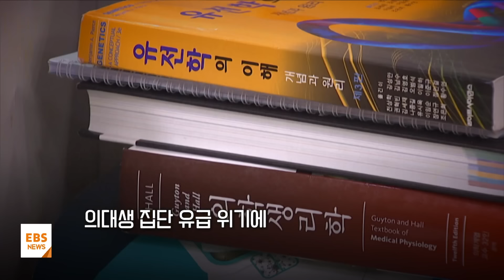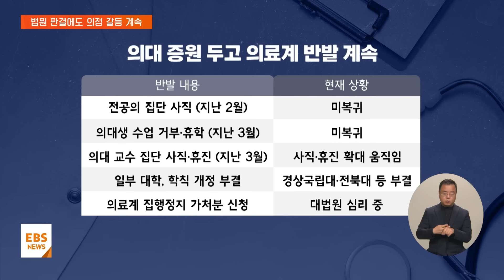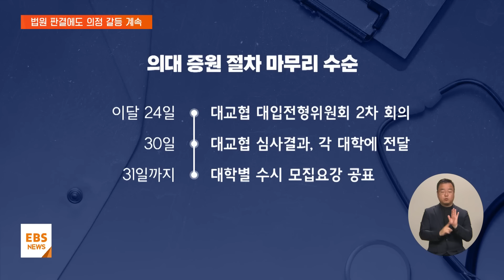의료 공백 석 달째…법원 판결에도 풀리지 않는 의정 갈등 / EBS뉴스 2024. 05. 23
[EBS 뉴스]
지난주 의대 증원 집행정지 가처분 신청에 법원이 정부의 손을 들어줬지만, 의료계의 반발은 이어지고 있습니다.

당장 입시 요강 확정 시한이 일주일 앞으로 다가왔지만, 일부 대학에선 아직도 의대 증원을 반영한 학칙이 통과되지 못하는 등, 파열음이 이어지고 있는데요.

먼저, 영상부터 보고 오겠습니다.

[VCR]

석 달 넘게 자리 비운 전공의
전문의 취득 시한에도 복귀 안 해

의대생 집단 유급 위기에
일부 대학 "휴학 승인" 움직임

병원 지키는 교수들도
"이제는 한계" 호소

경상국립대·전북대 등 일부 대학
"학칙 부결" 진통 여전

집행정지 기각에 의료계 "항소"
대법원 심리 시작

여전히 출구 보이지 않는
의대 증원 논란…해법은?

서현아 앵커
끝이 보이지 않는 의대 증원 논란에 대해 취재기자와 지금 상황 자세히 짚어보겠습니다.

송성환 기자, 법원 결정으로 증원 정책이 탄력을 받을 거라는 해석이 많았는데, 지금 상황 보면 꼭 그렇지만은 않은 것 같습니다.

송성환 기자
네, 의대 증원에 반발하는 의료계와 대학의 움직임은 크게 5가지 흐름으로 볼 수 있습니다.

우선 2월에 사직서를 내고 병원을 떠난 전공의들이 있습니다.

그리고 올 1학기부터 수업을 거부하고 집단으로 휴학계를 낸 의대생들의 집단행동이 있고요.

의대 교수들 역시 집단 사직 행렬에 동참하고, 집단 휴진에 나섰습니다.

증원을 확정해야하는 대학 내부적으로는 학칙이 부결되는 사례가 있었습니다.

의대생과 의대 교수 등은 의대 증원 정책을 멈춰달라며 법원에 집행정지 가처분 신청을 제기했습니다.

현재 상황을 보면, 전공의들과 의대생, 여전히 병원과 학교에 복귀하기를 거부하고 있습니다.

의대 교수들의 경우 사직과 휴진 움직임이 더 커질 조짐이고요.

학칙 개정은 대부분 학교에서 마무리되는 모습이지만, 일부 대학에서 개정안이 부결되는 등 진통이 이어지고 있습니다.

집행정지 신청에 대한 법원 판단은, 서울고등법원의 기각 결정으로 정부입장에서 산 하나를 넘었지만, 아직 대법원 판단이 남아있습니다.

정리하면, 2심 법원의 가처분 기각, 각하 결정 이후에도 의정 갈등 문제는 아직까지 해결의 실마리가 보이지 않고 있는 상황입니다.

서현아 앵커
주요 갈등만 정리해 봐도 다섯 줄기의 흐름이니까 정말 총체적 난국이라고 볼 수가 있는데요.

하나씩 짚어보겠습니다.

전공의 집단 사직은 이번 주로 석 달을 넘기게 됩니다.

하지만 여전히 돌아올 기미가 보이지 않고 있죠.

송성환 기자
네, 맞습니다.

정부 집계에 따르면 지난 화요일 기준 전국 100개 수련병원에서 근무 중인 전공의 수는 659명입니다.

전체 전공의 1만 3천여 명의 5.1% 수준으로 사흘 전과 비교해 31명 증가하는 데 그쳤습니다.

전공의들은 수련 공백이 석 달을 초과할 경우 전문의 시험에 응시할 수 없죠.

이번 주가 전공의들이 병원을 떠난 지 석 달이 되는 시점이라 내년도 전문의 취득이 어려워지게 됐습니다.

내년도 전문의 시험을 앞둔 3~4년 차 전공의 수만 2,910명입니다.

정부는 압박 수위를 높였습니다.

잠시 중단됐던 이탈 전공의에 대한 행정처분을 다시 논의할 수 있다는 겁니다.

관련 발언 들어보시겠습니다.

인터뷰: 박민수 2차관 / 보건복지부 (어제)
"불법 상태기 때문에 나중에 처분이나 이런 어떤 법적 책임이 따르게 되는데, 저희가 복귀를 한 경우와 그렇지 않은 경우에는 분명히 차이를 둬서 하겠다…."

서현아 앵커
행정처분까지 검토해 볼 수 있다, 의대생들도 지금 석 달 가까이 돌아오지 않고 있습니다.

이 문제도 출구가 보이지 않고 있는 겁니까?

송성환 기자
현재 휴학계를 제출하거나 수업을 거부 중인 의대생은 전체의 약 97%에 달합니다.

전체적인 규모는 변함이 없는데요.

수업일수가 부족해서 이들이 모두 유급될 경우엔 내년 예과 1학년의 경우 증원 신입생과 유급생을 합쳐 7,500명이 함께 수업을 듣게 됩니다.

정상적인 수업이 어려워질 것이라고 쉽게 예상해볼 수 있는데요.

단순히 내년 1년에 끝나는 게 아니라 졸업뒤 전공의, 전문의 취득까지 10여 년간 이같은 적체 문제는 계속되는 겁니다.

하지만 정부의 입장은 여전히 완강합니다. 이미 증원 절차가 마무리되는 상황에서 의대생들의 집단 행동에 실익이 없다는 건데요.

집단행동에 따른 유급과 의사 국가고시 응시 제한 등의 불이익을 막기 위해 대학들이 휴학 승인과 의사 국가고시 연기 등을 요청했지만, 정부는 고려하지 않고 있다고 일축했습니다.

서현아 앵커
한 번 허용해 주기 시작하면 걷잡을 수 없는 부분이 있기 때문에 정부 입장도 이해가 되는 면은 있습니다만, 의대에서는 이제는 휴학을 받아들일 수밖에 없다 이런 입장도 나오기 시작한 것 같습니다.

송성환 기자
가장 먼저 나선 것은 연세대인데요, 연세대 의대 이은직 학장은 교수들에게 보낸 서신을 통해 돌아오지 않는 의대생들의 휴학을 승인할 수밖에 없단 결정을 내렸다는 내용을 전했습니다.

다만 학칙상 휴학에 대한 최종 승인권자는 대학 총장이기 때문에 실제 승인으로 이어질지는 아직 알 수 없습니다.

그렇지만 동맹 휴학은 휴학 사유가 될 수 없다는 정부 입장에 따라 휴학 승인을 미뤄온 대학들의 입장에도 조금씩 변화가 생기는 것인데요.

경상국립대 의대도 휴학 승인이 필요하다는 의견을 대학본부에 전달했고, 고려대와 원광대 의대 등도 휴학 승인을 논의하고 있다고 전해집니다.

만약 의대생들이 낸 휴학계를 대학이 받아들이지 않아 유급이 되면, 학생들은 등록금을 돌려받지 못하게 됩니다.

이 경우 학생들은 정당한 권리 행사가 방해돼 금전적인 손해를 봤다며 대학에 소송을 제기할 수도 있는데요.

이같은 우려가 서서히 현실화될 것으로 보이면서 정부의 완강한 반대에도 대학들은 휴학 승인을 고려할 수밖에 없는 상황으로 보입니다.

서현아 앵커
대학 입장에서는 휴학을 승인해줘도 문제, 안 해줘도 문제네요.

이렇게 전공의와 의대생의 복귀가 늦어질수록 정말 큰 문제는 내년에 올 거라는 목소리도 나옵니다.

이유가 뭘까요?

송성환 기자
앞서 의대생들이 유급될 경우 내년 예과 1학년만 7천 명 넘는 학생들이 수업을 받아야하는 상황이라고 말씀드렸는데요.

의대 졸업예정자들이 국가고시를 보지 못할 경우, 신규 전공의 역시 수급이 멈추게 됩니다. 대형병원일수록 전공의들의 비중이 크다는 사실은, 이번 의정 갈등 상황에서 더 명확하게 드러나기도 했죠.

여기에 전문의를 따야할 3~4년차 전공의도 없는 상황에서 병원에서 허리 역할을 할 전문의도 배출되지 못할 경우, 특히 사람이 부족한 필수의료분야가 가장 큰 타격을 입을 것이라고 의료계는 우려하고 있습니다.

일반적으로 남성 의사들의 경우 전문의를 하면서 군의관과 공중보건의사를 지원해 병역을 해결하는데요.

전문의가 배출되지 않으면 군의관과 공보의 모집에도 차질을 빚을 수밖에 없는 상황입니다.

이렇게 연쇄적으로 문제가 이어지는 건데요.

의료계에서는 올 한해 의료 공백이 발생할 경우 최소 11년에서 14년간 영향이 계속될 것이라는 전망을 내놓기도 했습니다.

서현아 앵커
10년 넘게 영향이 이어질 수도 있다, 지금 병원에 남아 있는 의사들도 큰 문제입니다.

이제는 정말 버틸 수 없다 이렇게 한계를 호소하고 있다고요.

송성환 기자
전국 의대 교수들은 지난 3월 대학별로 집단 사직을 결정하고, 실제로 사직서를 제출하기도 했는데요.

다만 실제 사직까지 감행한 교수들은 소수이고 대부분은 아직 의료 현장을 지키고 있습니다.

하지만 이제는 한계라는 입장인데요.

서울대의대·병원 비대위는 실제 사직 의사를 밝힌 의대 교수가 2주 전 20명대에서 140여 명으로 늘었다고 밝혔습니다.

강희경 비대위원장은 "사직이 아니라 순직할 지경"이라면서 현재 상황을 전하기도 했습니다.

전국의대교수비상대책위원회는 의대 교수들의 소진을 최소화하기 위해 주 4일제 근무를 강화하는 방안을 고민하고 있는데요.

아예 1주일간 휴진하는 방안도 검토하고 있습니다.

이들은 오늘 저녁 온라인 총회를 열어 이같은 진료 재조정 방안을 논의하고, 내일 기자회견을 통해 향후 계획을 밝힐 예정입니다.

서현아 앵커
어쨌든 대학들은 지금 행정적으로 증원 절차에 속속 들어가 있는데, 여전히 진통을 겪고 있는 대학들도 있다고요.

송성환 기자
네, 의대 증원을 위한 절차는 현재 얼마 남지 않았습니다.

한국대학교육협의회는 내일 대학입학전형위원회 2차 회의를 열고 대입전형 시행계획을 심사합니다.

이후 30일 대교협은 심사 결과를 각 대학에 전달하고, 대학은 31일까지 수시 모집요강을 공표하면, 올해 의대 증원 절차는 마무리하게 됩니다.

여기에 대학들은 수시 모집요강 발표 전까지 학칙을 개정해야하는데요.

모집요강에서 밝힌 신입생 정원과 학칙에서 규정하고 있는 인원이 일치해야하기 때문입니다.

그런데 아직 이 절차를 끝내지 못한 대학들이 있는데요.

의대 정원이 늘어나는 32개 의대 가운데 17곳은 개정 절차가 완료됐고, 4곳은 최종 공포만 남겨놓고 있습니다.

대학 10곳 정도는 아직 절차를 끝내지 못했는데요.

경상국립대와 전북대에서는 학내 심의기구에서 개정안이 부결됐습니다.

앞서 학칙 개정안이 부결됐던 제주대는 오늘 다시 심의에 들어갔지만, 최종 결정을 다음주로 미뤘습니다.

교육부는 수시모집요강 발표 전까지 학칙을 바꿔야된다는 규정은 없다는 입장인데요.

다만 모집계획과 학칙상 인원이 다르기 때문에, 6월이 되면 시정명령을 통해 최종 결정권자인 총장을 압박할 것으로 보이는데요.

총장이 직권으로 학칙을 개정할 경우 법적 분쟁으로 번질 소지가 있다는 지적도 나오는 상황입니다.

서현아 앵커
여러 가지 갈등이 얽혀서 이제는 의료 공백 사태를 넘어서 의료 대란이 현실화할 수 있는 상황으로 보이네요.

송성환 기자 잘 들었습니다.